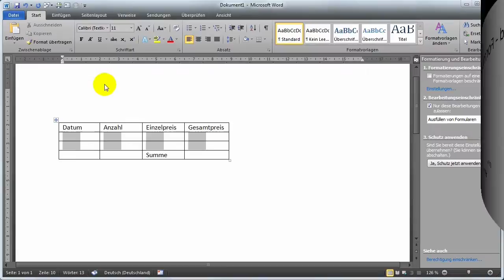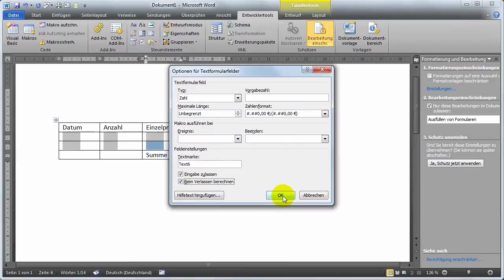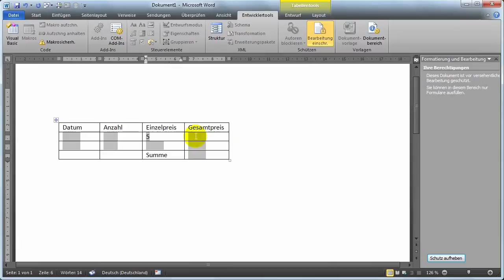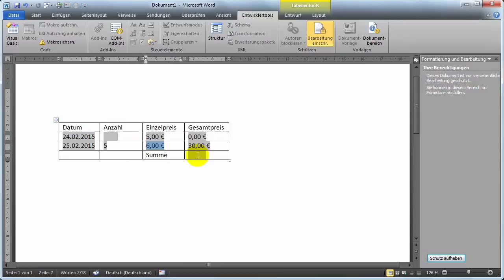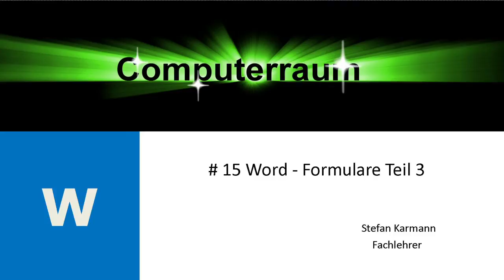15 Formulare 3